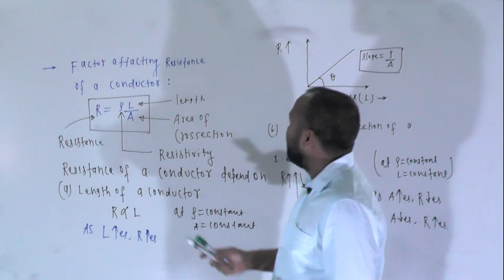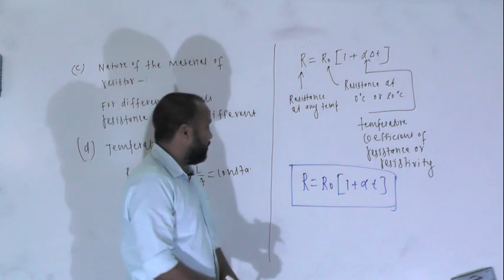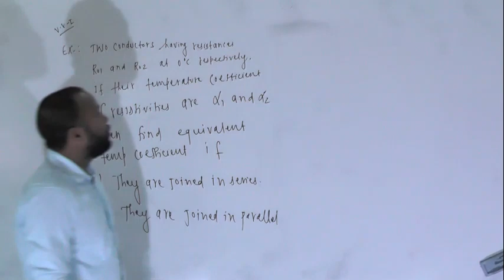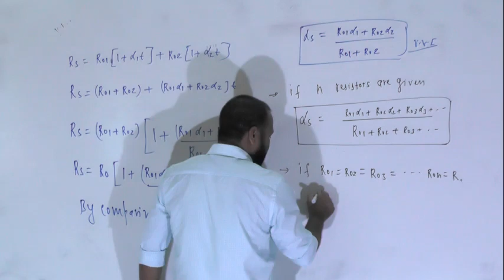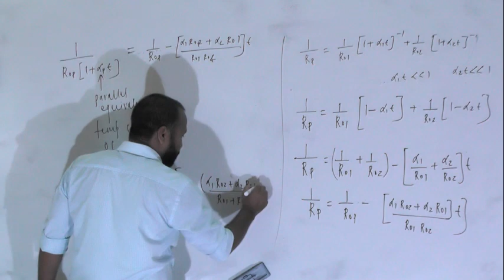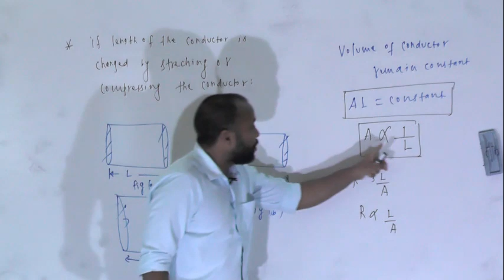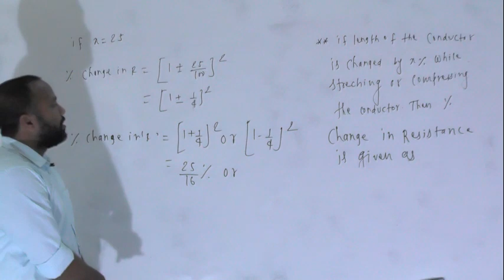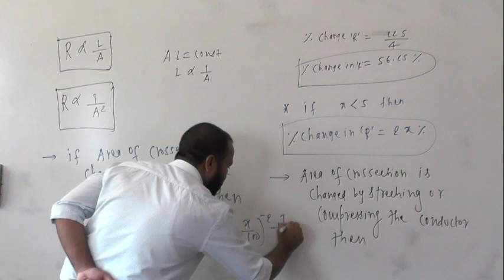CURRENT ELECTRICITY PART 6 CLASS 12TH